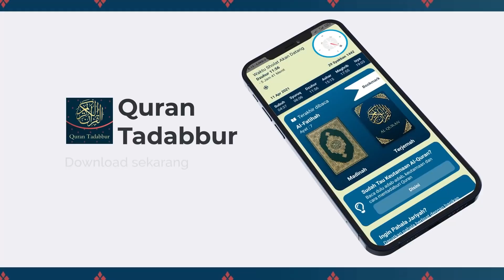Tafsir Juz 8 : Surat Al-A'raf #6 Ayat 44-51 - Ustadz Dr. Firanda Andirja M.A.